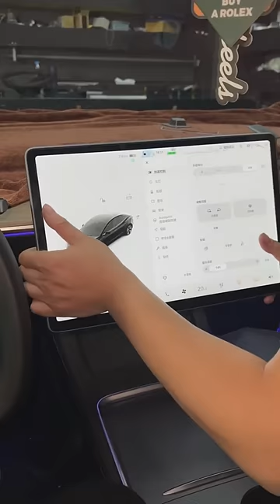The best Tesla accessories of Model 3/Y Rotating Screen Mount & Yoke Steering Wheel | Tesery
In this video, we'll find the best Tesla accessories worth installing.
When driving we use the steering wheel and the center touch screen the most, but model 3 & Model Y owners often encounter this problem: the steering wheel feels bad or monotonous, in addition to the center control operation is not only very inconvenient, but also will affect driving safety.
If the steering wheel is changed to a yoke steering wheel made of Nappa leather, this will not only enhance the class of the car, but also feel particularly good. Friends who have seen racing cars may know better, most of the steering wheel of racing cars, are not round. But the use of personalized design of the Tesery yoke steering wheel, not only to bring you a full sense of driving control, but also to enhance the sense of driving happiness.
Tesery's swivel bracket can be rotated left and right, allowing you to adjust the screen to your most comfortable angle while driving, no matter how easy and safe it is to operate, without affecting your vision. Plus you can share the screen with your co-pilot and see the full view on the screen. When taking a break, play a movie in the car with the Tesla center screen, a small stand will allow you to maximize the fun you can have with the Tesla center screen.

Some of you will be wondering if it will be a little difficult to install, the next video will show you how to install it quickly and a person can complete the operation.

If you need more information about upgrading your Tesla, you can visit our or leave a comment in the comments section of this video.

If you are ready to buy a swivel mount now, you can visit our

If you are ready to buy a steering wheel now, you can visit our